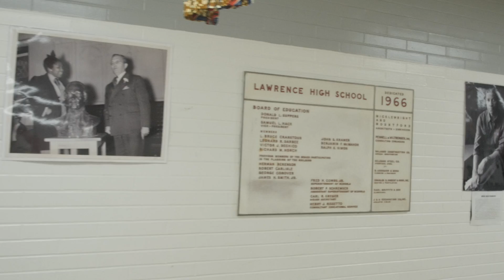2020 Black Expo @ Lawrenceville High School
This video is about black expo